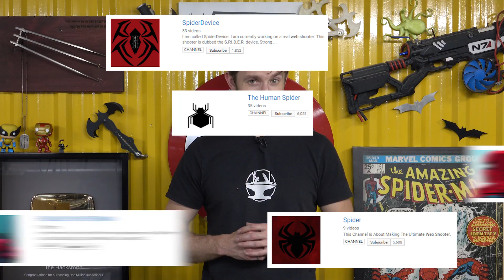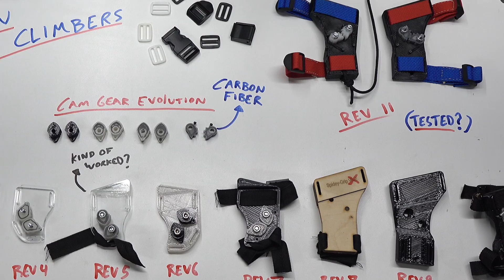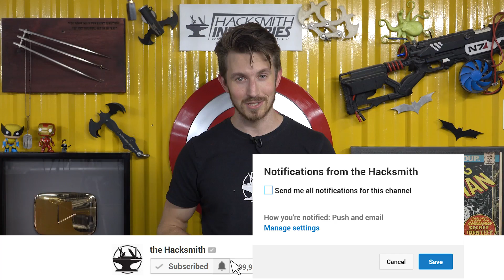Real Life Spider-man Tech THAT ACTUALLY EXISTS!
Watch the full Channel Trailer:
(includes links to individual projects shown!)

SOFTWARE:
CAD ► Solidworks

3d Printers - Taz 6
3d Scanner
Drills, drivers, grinders, saws, etc